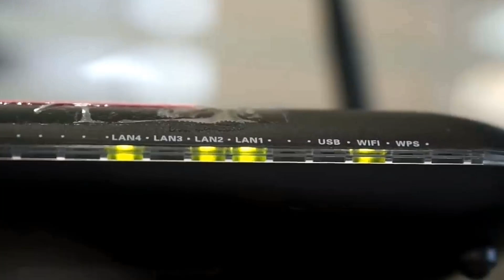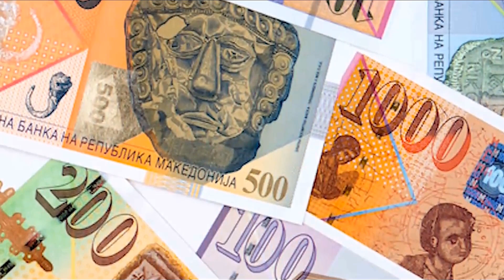मेसीडोनिया का ये Video नहीं देखा तो क्या देखा, Amazing Facts Of Macedonia